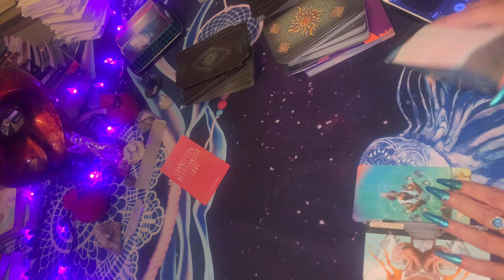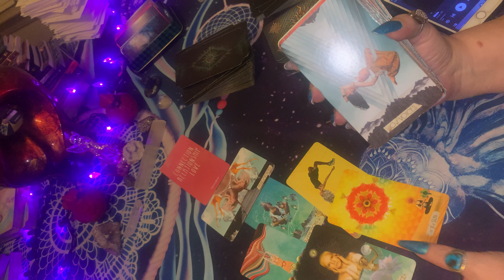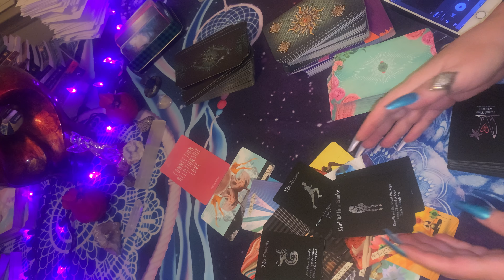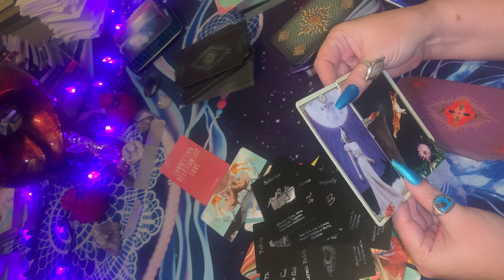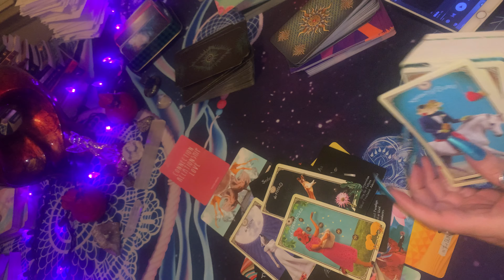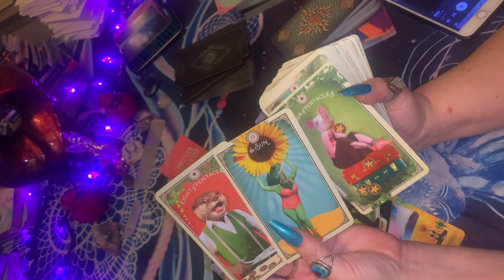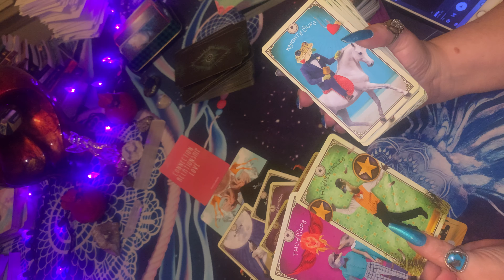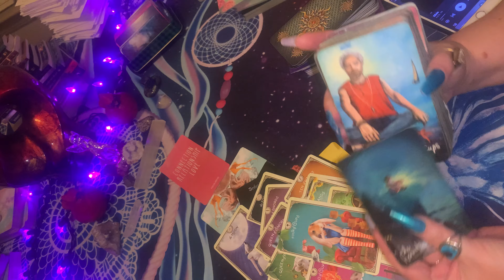🔮LATE NIGHT READING WHO IS THIS THINKING OF U & WHATS GOING ON BEHIND THE SCENES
Tarot readings 🏃🏻‍♀️ 🏃‍♂️ 🏃🏽

ALL PERSONALS ARE PRE-RECORDED AND AN UNLISTED LINK WILL BE DELIVERED VIA EMAIL WITHIN 3 DAYS OF PAYMENT BEING RECEIVED. PRICES AND SERVICES WILL BE AVAILABLE FOR YOU TO CHOOSE FROM WHEN I RECEIVE YOUR EMAIL.

Tip 🫙